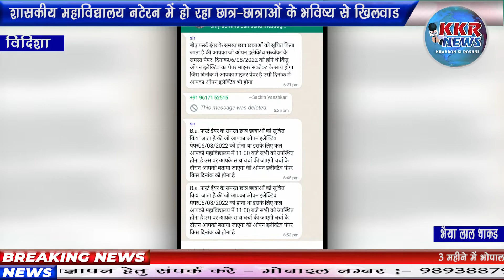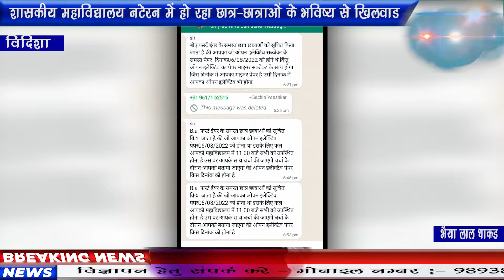शासकीय महाविद्यालय नटेरन में हो रहा छात्र-छात्राओं के भविष्य से खिलवाड